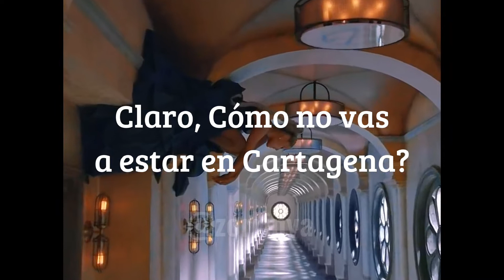Ariana Grande - no tears left to cry (oye andrea remix)